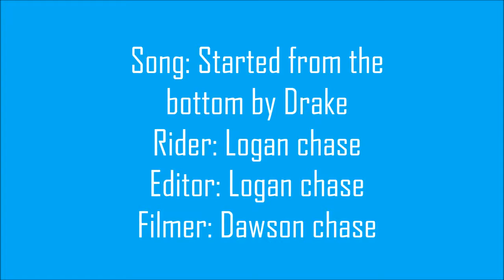2015 bmx street edit